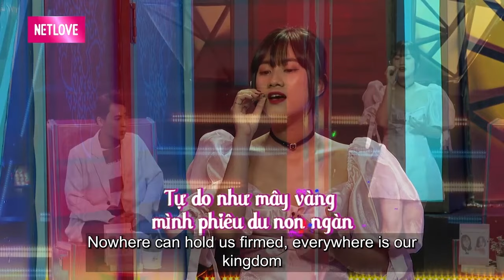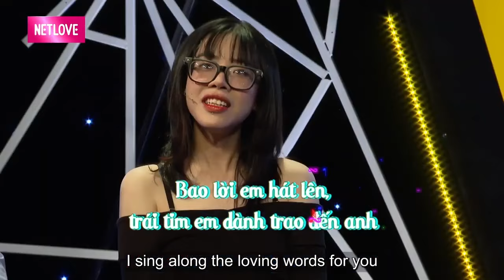Nàng Nhân Viên Văn Phòng XINH ĐẸP CÁ TÍNH Buông Lời "CỤC SÚC" Khiến Nhà Trai Đứng Hình